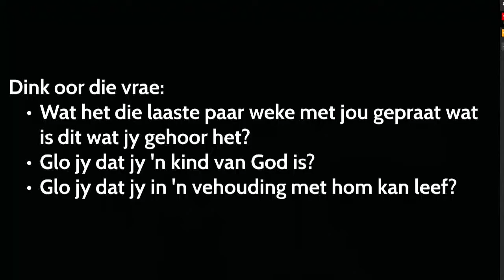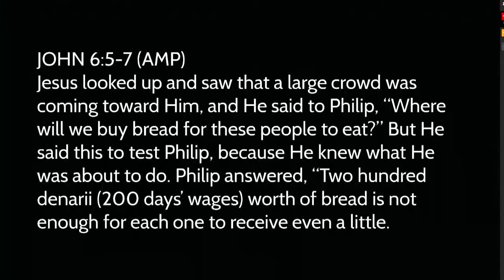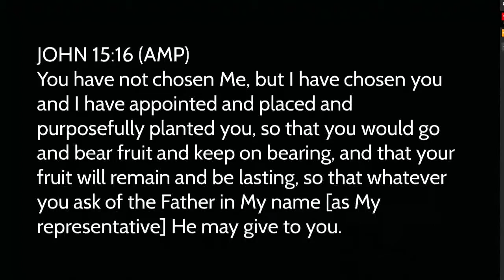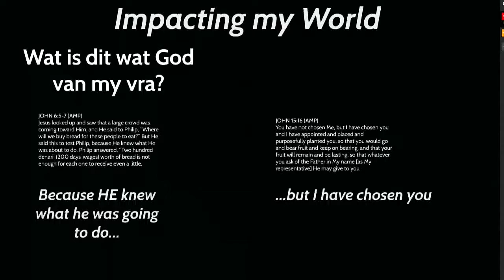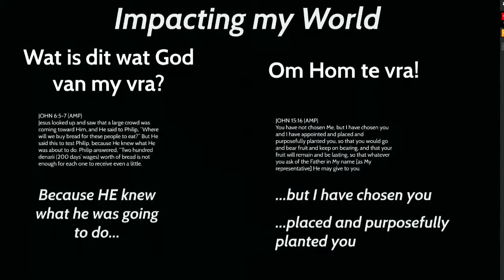Woord 10 Februarie 2019 Aand Henning van der Walt